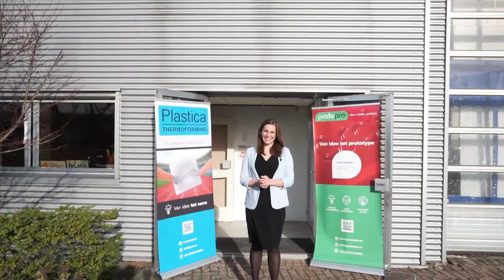Mikrocentrum High Tech Platform Vlog #5: op bezoek bij...Plastica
Voor deze nieuwe vlog ging Mindel, Manager van het Mikrocentrum High Tech Platform, op bezoek bij Plastica uit Bergen op Zoom. Plastica en zusteronderneming Protopro zijn specialist in vacuümvormen en thermovormen.